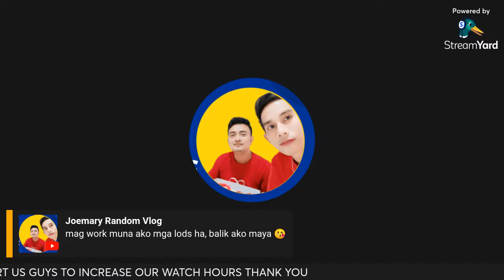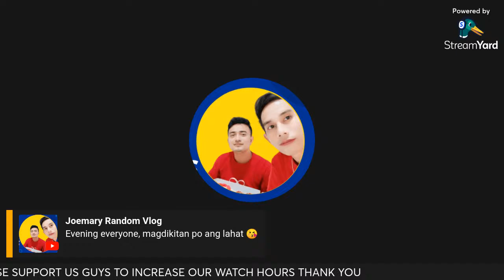EVENING KWENTUHAN, DIKITAN AT BARTERAN/ SILENT LIVE STREAMING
KWENTUHAN, LAPAGAN AT DIKITAN